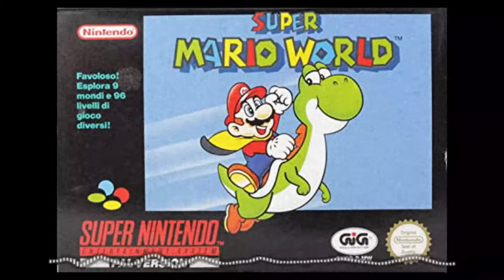Super Mario World Game Over- Garfie Remix